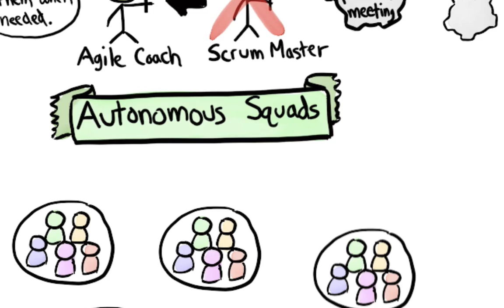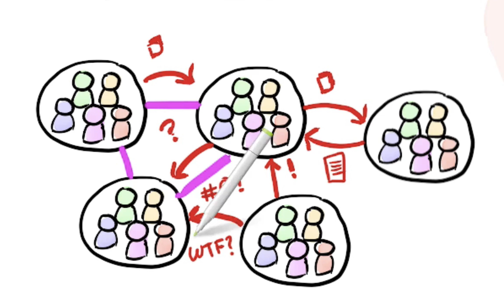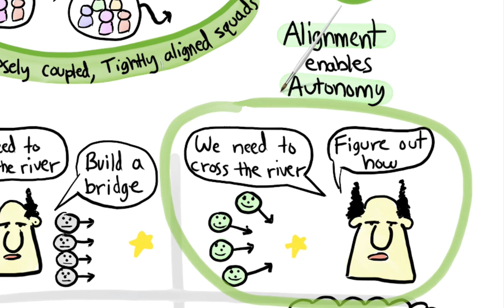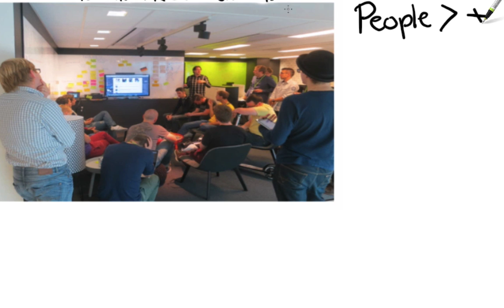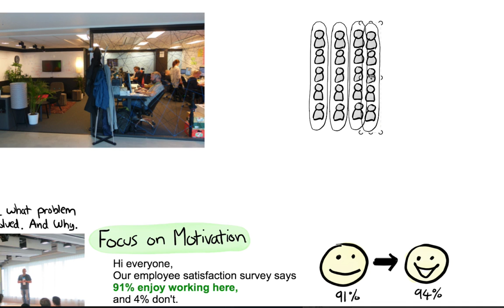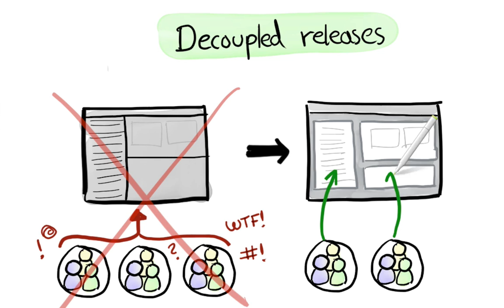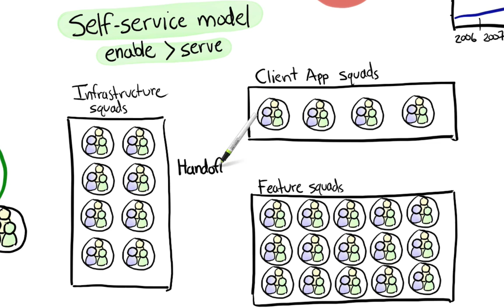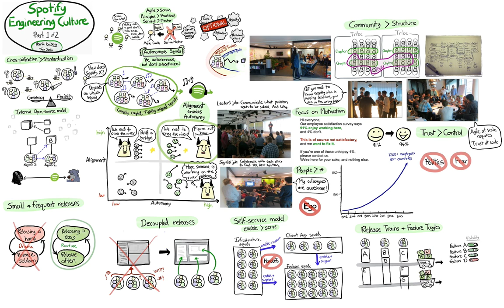Spotify Engineering Culture - Part 1 (aka the "Spotify Model")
This video is a snapshot of Spotify's approach to software enginering and people management in 2014. It has since come to be known as the "Spotify Model".

I put it on Vimeo originally, but that account has some issues so I put a copy here.

Many people ask which tools were used. I hand-drew everything in ArtRage using a Wacom drawing tablet, and recorded the drawing and speaking using ScreenFlow.